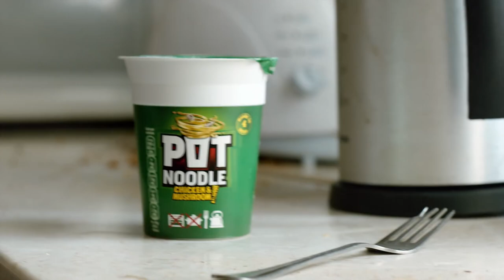Pot Noodle - You Can Make It - Lucky Generals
Pot Noodle has released its first TV campaign since hiring Lucky Generals as its creative agency.
Credits
Brand: Pot Noodle
Agency: Lucky Generals

For copyright requests please use our facebook page.